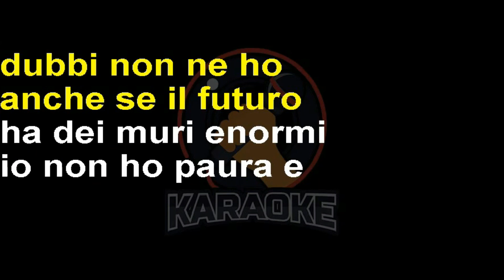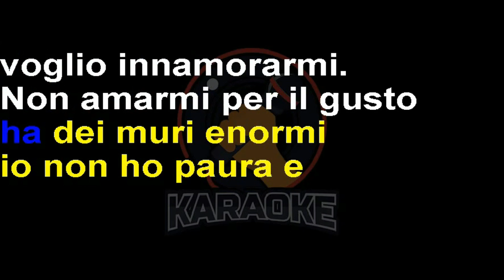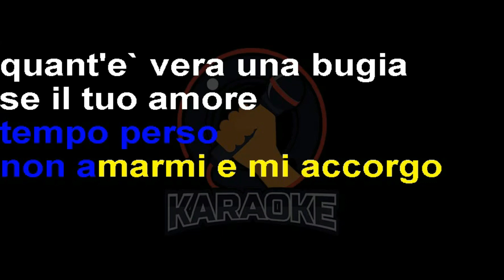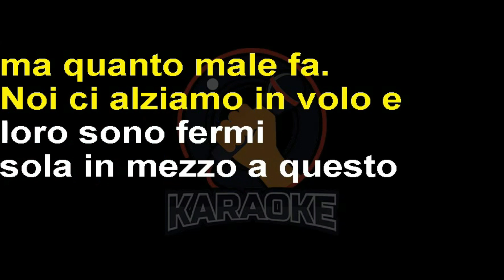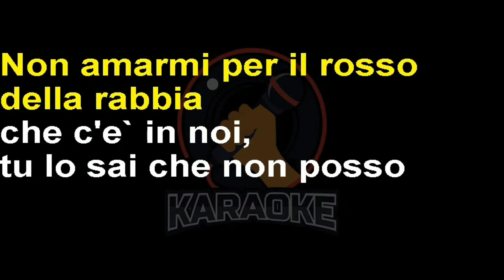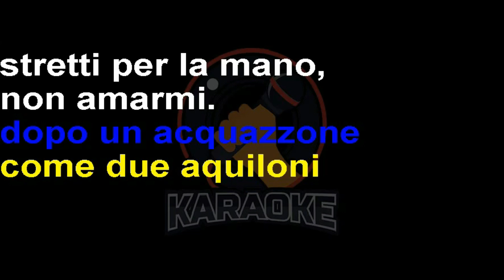Aleandro Baldi ft. Francesca Alotta - Non amarmi (Lyrics) Karaoke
Dimmi perché piangi
Di felicità
E perché non mangi
Ora non mi va
Dimmi perché stringi
Forte le mie mani
E coi tuoi pensieri
Ti allontani
Io ti voglio bene
Questo non lo so
Stupido testone
Dubbi non ne ho
Anche se il futuro ha dei muri enormi
Io non ho paura e voglio innamorarmi
Non amarmi per il gusto di qualcosa di diverso
Ma tu credi che sia giusto stare insieme a tempo perso
Non amarmi e mi accorgo quant'è vera una bugia
Se il tuo amore non valgo non amarmi ma non mandarmi via
Non amarmi perché vivo all'ombra
Non amarmi per cambiare il mondo
Tanto il mondo non si cambia
E siamo tutti specchi
Fatti per guardarsi
E diventare soli e vecchi
Non amarmi per morire dentro
In una guerra di rimpianti e di ripensamenti
Non amarmi per restare a terra
Invece di volare come questo nostro amore deve fare
Piovono parole su questa città
Se la gente vuole ma quanto male fa
Noi ci alziamo in volo e loro sono fermi
Sola in mezzo a questo cielo non lasciarmi
Non lasciarmi, non lasciarmi
Ho sbagliato voglio dire non amarmi
Non spezzare le mie armi
E il mio cuore con questi non amarmi
Non amarmi per il rosso della rabbia che c'è in noi
Tu lo sai che non posso non amarti nemmeno se non vuoi
Non amarmi ti farò soffrire
Negli inverni che ci sono a volte nel mio cuore
Non amarmi per dimenticare né per vendicarti
Ma soltanto per amore non amarmi
Non amarmi e ci voliamo incontro
E ci caschiamo l'uno dentro l'altro sorridendo
Questo amore è bello come il sole
Dopo un acquazzone come due aquiloni
Stretti per la mano